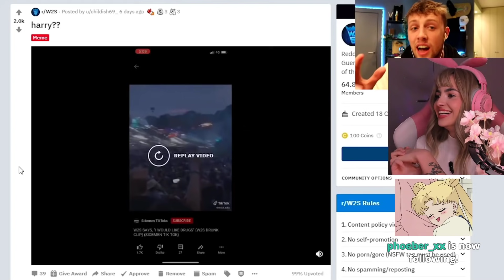mia reacts to W2S' video on her